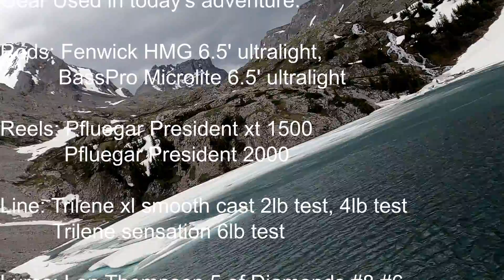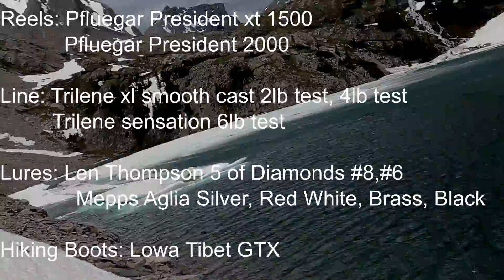Adventure Fishing 9 – Hiking and Climbing with the Boys for Alpine Sky Trout - Part 2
Episode 9 – Hiking and Climbing with the Boys for Alpine Sky Trout - Part 2
Joel and his gang head up to fish a couple of known, well producing cutthroat trout lakes. The question is, whether they’re still frozen or not

Production Credits:
Cameras: Joel Stadnick, Jaxon Stadnick, Justice Stadnick
Editing: Joel Stadnick
Production: Joel Stadnick